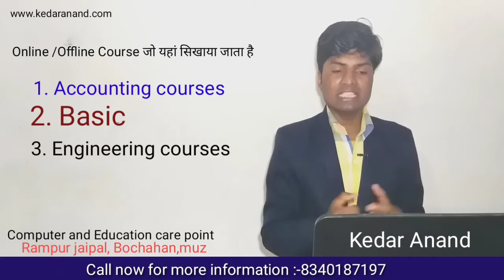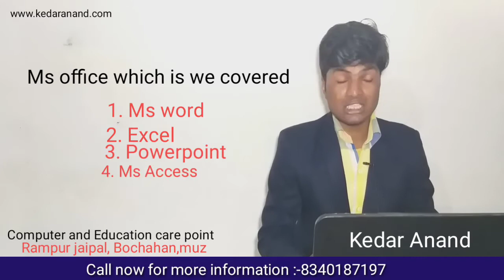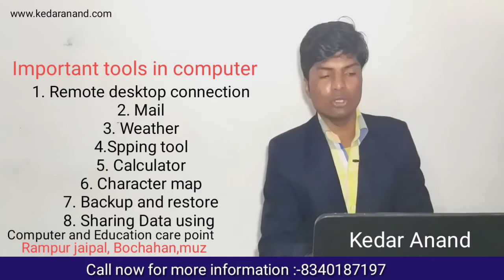DCA full details in hindi, DCA course details in hindi, All topic of DCA in hindi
DO you want to learn online tally with computer care point just call in this number
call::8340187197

dca course in hindi pdf,

online dca course in hindi,

pgdca course in hindi,

dcaa computer course in hindi,

doap computer course in hindi,

dca course syllabus in hindi,

dca course book pdf,

adc computer course hindi,

dca syllabus,

dca course syllabus,

dca course fees,

dca computer course certificate,

dca course job opportunities,

dca course online
computer diploma courses list,]\

full dca details